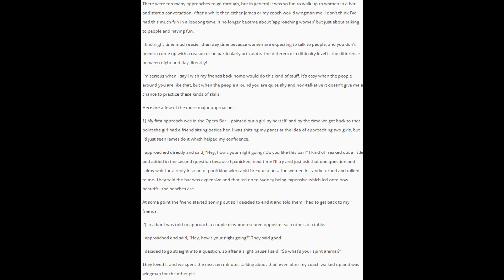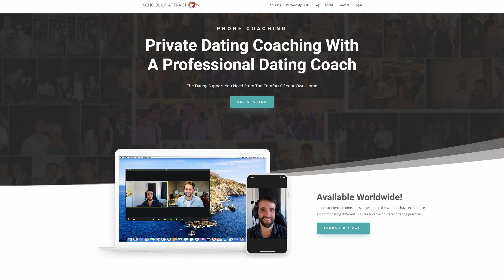Stop Getting Instantly Rejected By Women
Struggling with instant rejection when approaching women? You’re not alone. Many guys feel like women are dismissive or unfriendly during initial interactions in bars and clubs. But here’s the kicker: my students don’t face this issue as much as you'd think!

In this video, I’ll reveal why most men experience cold responses and how my clients are able to connect more naturally—by simply avoiding common approach mistakes that most guys overlook.

I’ll break down the 7 key reasons behind quick rejections, like not smiling, failing to “lock in,” and mismatched energy levels. Plus, you’ll see real excerpts from my students’ field reports to show how minor adjustments can lead to major changes in how women respond.

If you’re ready to stop getting instantly rejected and start approaching women with confidence, hit play and learn how to avoid these common pitfalls.

0:00 Intro
3:15 Not Smiling
4:22 Not Locking In
5:25 She Can't Hear You
6:52 Not Gesticulating
9:42 Clothing / Grooming
11:16 Smelling Bad
12:01 Energy Level Mismatch